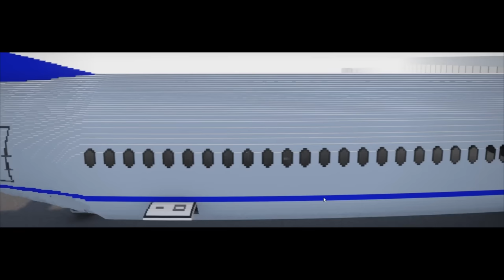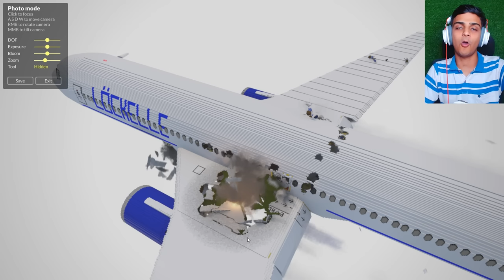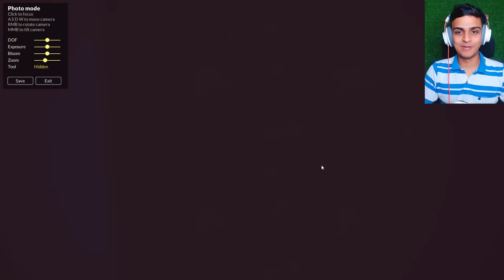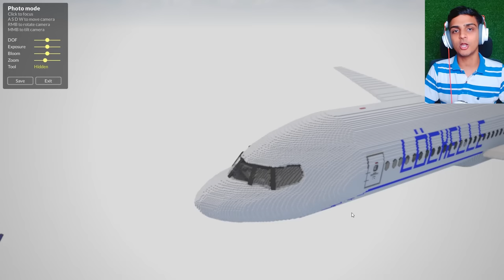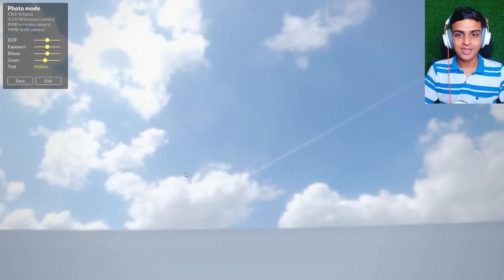DESTROYING A PLANE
Things that help me in Creating good quality Videos
1. Primary Mic
2. Secondary Mic
3. Keyboard
4. Mouse
5. Webcam
6. Headphones
7. Light

Many People ask me how I learn talking, editing, photoshop, recording, gaming, voiceover, and youtube growing skills?
My answer is I learn all my skills on the Skillshare platform. I really changed my and many YouTubers' life by providing 1000's skills